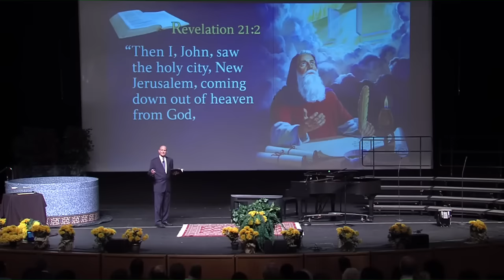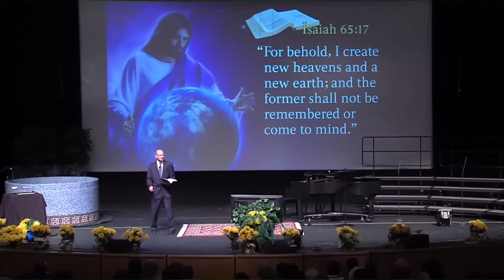"Revelation’s World of Tomorrow" Pastor Ted Wilson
Is heaven just a boring place with harps and puffy white clouds? Or, is it a place where we have all the attractions of this world? What is heaven really like? If we look to the Source of Heaven Himself, God reveals through His Word that heaven is beyond anything we have ever imagined.
Join Pastor Ted Wilson as he unlocks the mysteries of Heaven through the book of Revelation! Discover how you can get ready now to be a citizen of that long-desired Paradise!